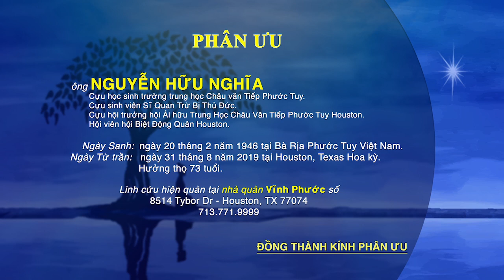Phân ưu - ông NGUYỄN HỮU NGHĨA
ông NGUYỄN HỮU NGHĨA